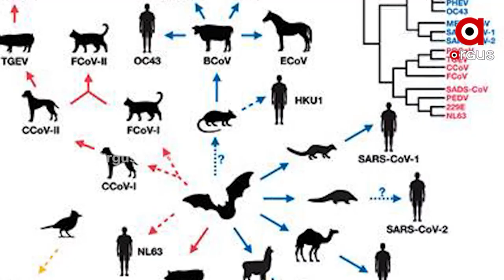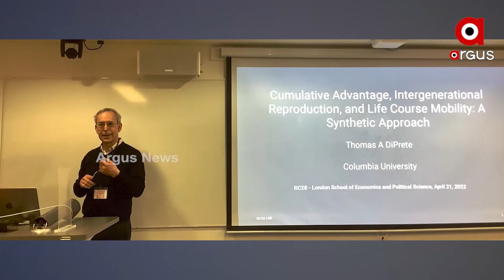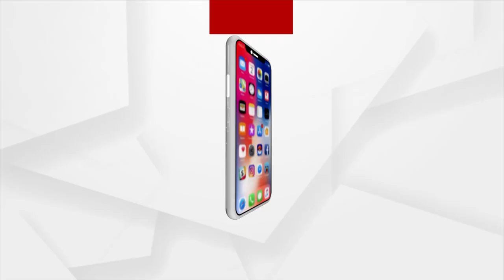Climate change will drive new transmission of 1,000 viruses between mammals by 2070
Scientists suggest that climate change will be responsible for atleast 1,000 new animal viruses. These viruses will spread between animal populations, with a likelihood of jumping from animals to humans.